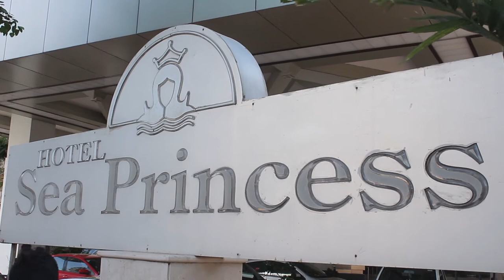Kriti Sanon And Nupur Sanon Spotted At Juhu For Shoot Of Miss Malini Show: BollywoodDhamaka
Actress Kriti Sanon, Nupur Sanon marked their presence at Miss Malini Show at Juhu | BollywoodDhamaka.in